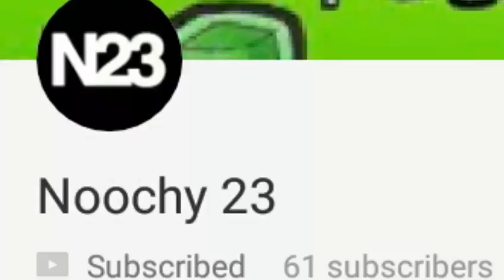New JayStudio member!!